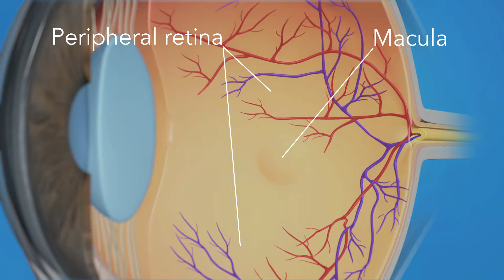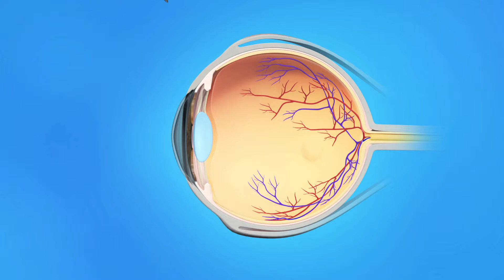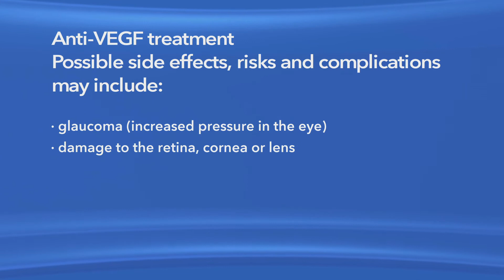Wet AMD Medication Injection by Dr Richard Pesavento of Retina Consultants of Southern California